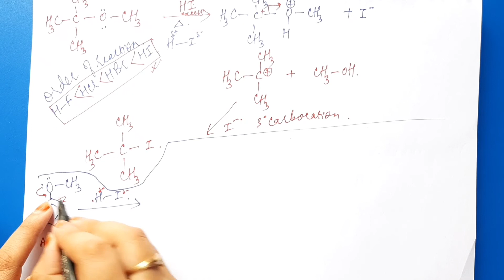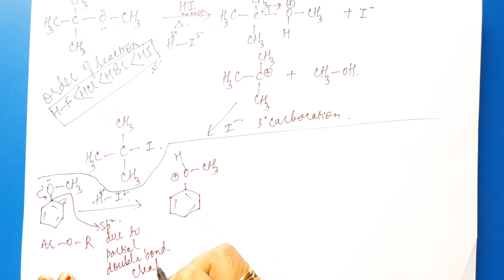Chemical reaction of ether R-O-R | cleavage of C-O bond | reaction with H-X | class 12th | NEET JEE